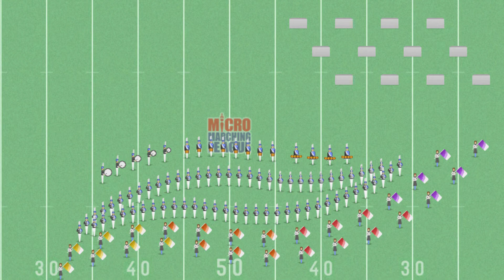Blue Knights 2014 "That One Second" | Micro Marching League